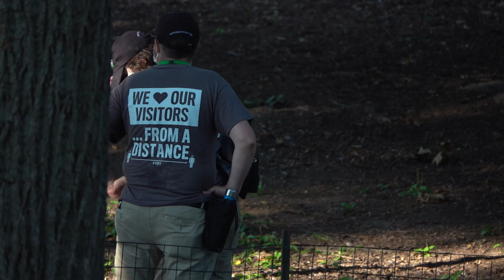Central Park Masks August 23, 2020